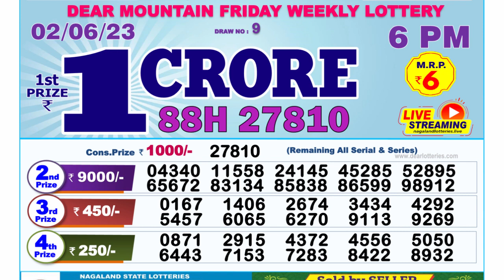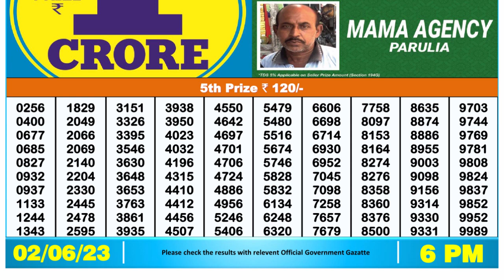🔴 Lottery Sambad Live 06:00pm 02/06/2023 Day Nagaland State Dear Lottery Result Pdf Download